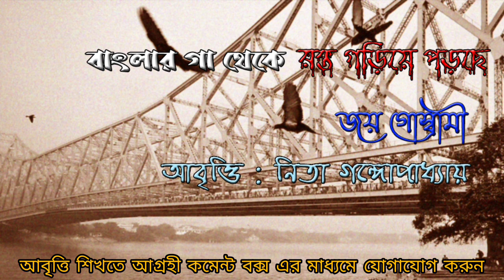Banglar Ga Die Rokto Gorie Porche||Joy Goswami||Nita Gangopadhyay||বাংলার গা দিয়ে রক্ত গড়িয়ে পরছে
This video is edited by Mr. Joy Ganguly
Directed by Sugandha Ganguly

swanan-kichu Katha Kichu gan